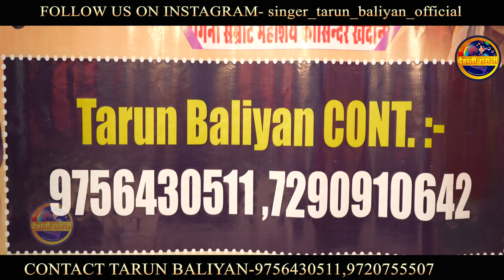रोंगटे खडे करने वाली अंतिम रागनी | Kissa Dropati Chir Haran | Ragni 11 ~ Tarun Baliyan | New Ragani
►TB00238. Rm0241►

►SONG     :-  Jab Shrap Den ko, Dropati Ho Gyi Tyar || जब श्राप देन को द्रोपदी हो गई तैमूर || किस्सा द्रोपदी चीर हरण || Kissa Dropadi Cheer Haran || Cheer haran
kissa Pingla Bharatri // Koshinder Khadana // Tarun Baliyan

►LYRICS      :- Shri Bhim singh Dayma Ji
►ALBUM     :- Dehati Ragni
►MUSIC      :-Live
►STUDIO     :- Raj Music Studio
►PRODUCER:- Arun Kumar
► DOP           :-Saleem
►EDITOR      :-Tarun Baliyan
►GENRE       :- Haryanvi
►COPYRIGHT :-
 ►COMPANY  :-
►OWNER/DIRECTOR  :-

Topic Covered:-

 ►Khadana ragni competition 2023
► Koshinder punyatithi ragni,
► Khadana barsi 2023,
► koshinder ki barsi,